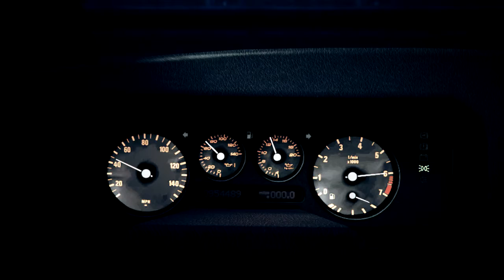Gta online Race - Stunt Jumping, by AbacusOfTrollin (ROCKSTAR EDITOR)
Just a video of a race made by good friend AbacusOfTrollin. Since he is not on XBOX ONE, I figured show off some of his stuff. Not much more to say about this video.